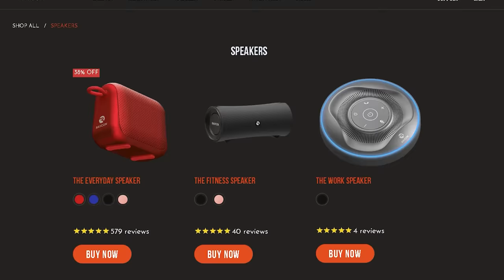i killed their whole team...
check out  @dinkbot  &  @luckyllama

 we made it happen